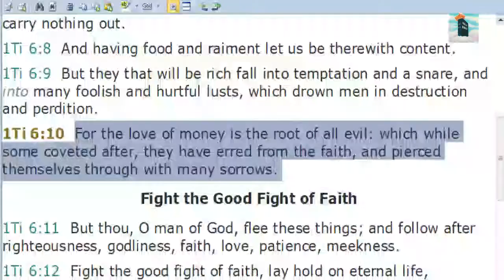The Heresy of Capitalism